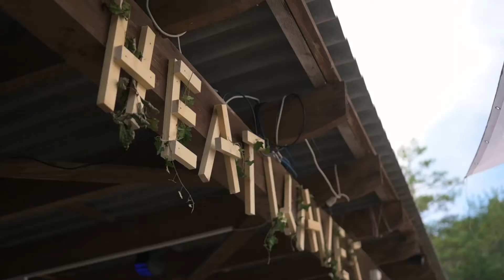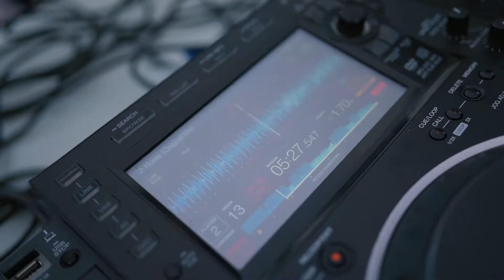Aftermovie - Heatwaves Openair Dayrave 2022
Aftermovie of the amazing first edition of the Heatwaves Openair Dayrave 2022 by Twenny5.

DJs:
-Twenny5
-Mike Kay
- Kelsey Woolf